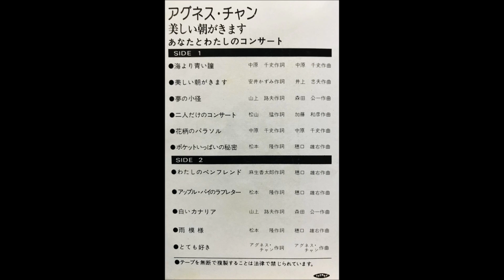アップル・パイのラブレター[Remastered] / アグネス・チャン(Agnes Chan/陳美齡)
初紙ジャケットCD化 2021年8月11日発売「あなたとわたしのコンサート(+9)」
オリジナル・リリース・データ：1974年08月10日発売・6th Album「あなたとわたしのコンサート」
作詞：松本 隆・作曲：穂口 雄右・編曲：東海林 修
Bass：武部 秀明・細野 晴臣　Drums：田中 清司・林 立夫・高橋 幸宏
Keyboard：東海林 修・矢野 誠・松任谷 正隆・栗林 稔・鈴木 あきこ
Guitar：水谷 公生・鈴木 茂・矢野 賢・村上 光雄・金成 良悟
Steel Guitar：小林 潔　Latin：穴井 忠臣・ラリー 須永・斉藤 不二夫
From 6th Album in Japan, "Anata To Watashi No Concert"